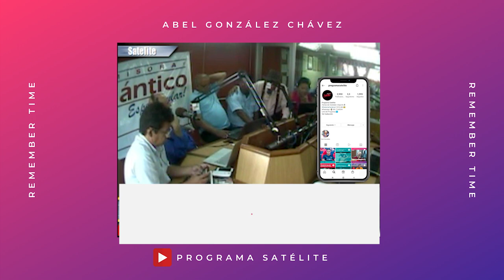Remember Time: Desde la prisión, el prende y apaga, el pajazo deportivo y los pelaos callejeros.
Hoy en nuestro RememberTime nuestro eterno director y fundador Abel González Chávez comparte con el panel de Satélite varias historias: Desde la prisión, el prende y apaga, el pajazo deportivo y los pelaos callejeros.

En nuestro Remember de hoy corresponde a los programas:
19/Julio/2013,
23/Julio/2013
16/Julio/2013